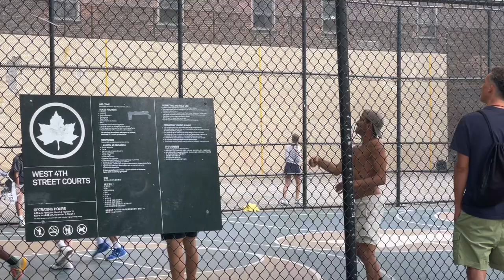Interview - Fred - West 4th IS THE MECCA OF NYC HANDBALL - Old School Champion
SOS message
3rd Sunday September 2024

Hashtags (all languages):

Press ⚙️ Quality, Advanced, 1080p60 for HD video.
Thank you Fred for a great interview and for your legacy and your sportsmanship in One Wall Handball!

To view in best quality tap the 3 dots or gear ⚙️ in the top corner,
go to Advanced
and choose
1080p60